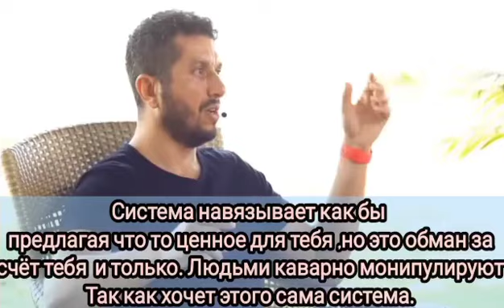наш мир потребителей системы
Думаете, вы свободный человек? Не питайте иллюзий, все мы – рабы системы, которая вынуждает нас жить по кем-то установленным законам, в рамках ценностей, которые навязываются всем вокруг. Наше сознание промыто рекламой, мысли увязли в иллюзиях, а дух прочно спутан веревками комплексов и стереотипов. Но снять кандалы можно, если вовремя понять, как нами управляют?